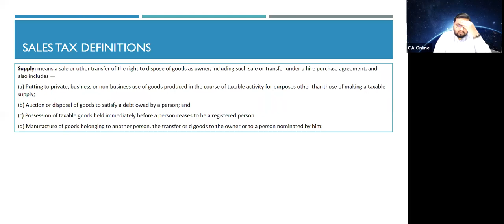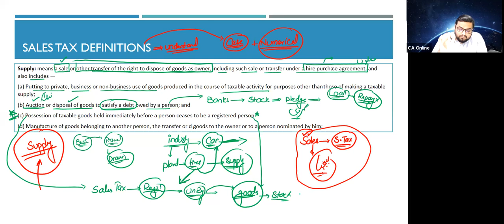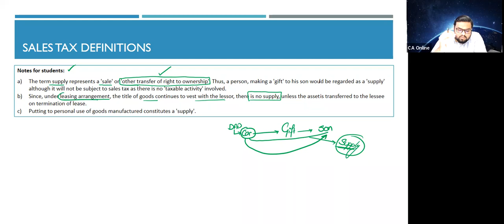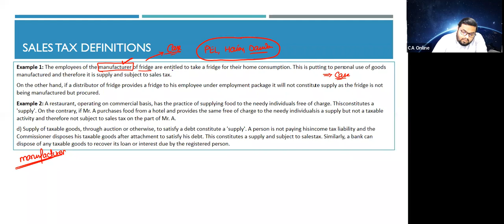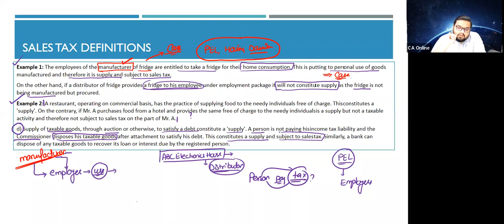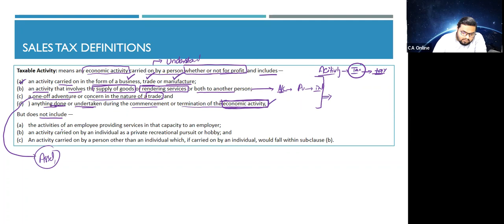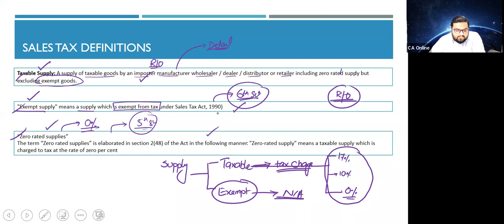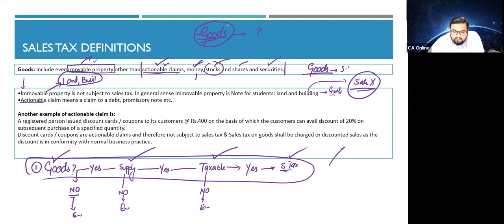CAME Pre Batch | TAX B2 By Sir Farrukh Amjad | Day-07 | Sales Tax: Definition & Taxability of Suplly